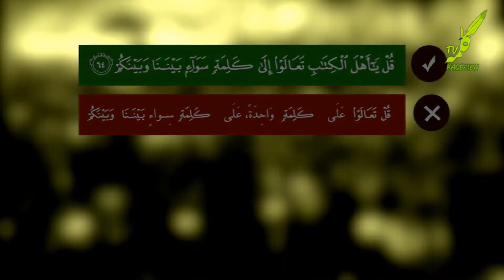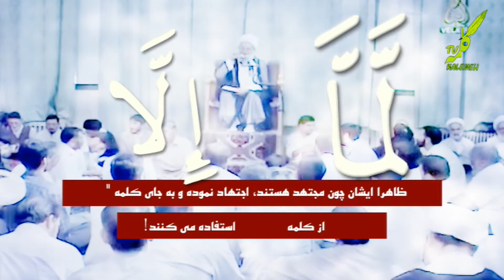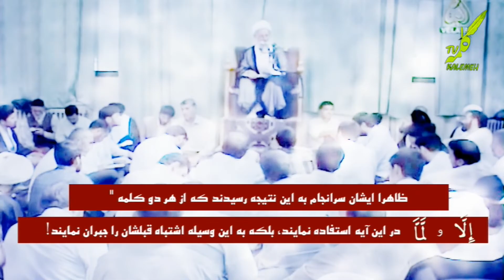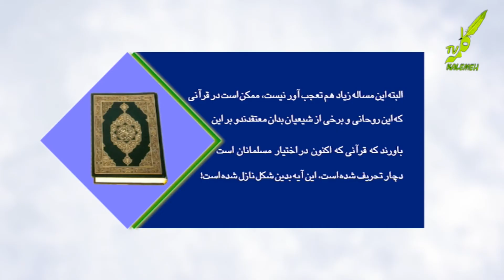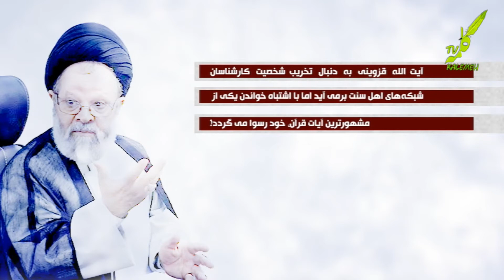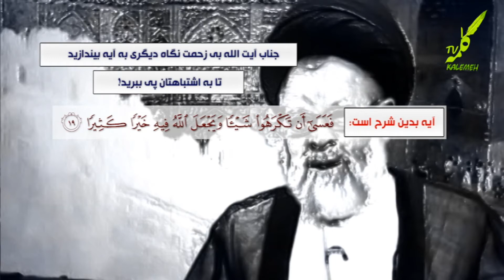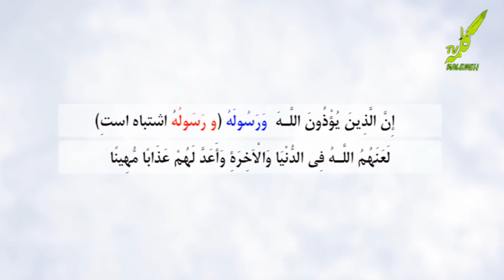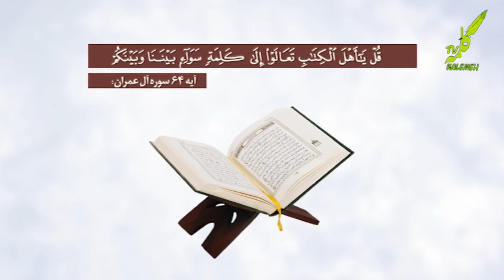روحانیون شیعه و قرآن کریم